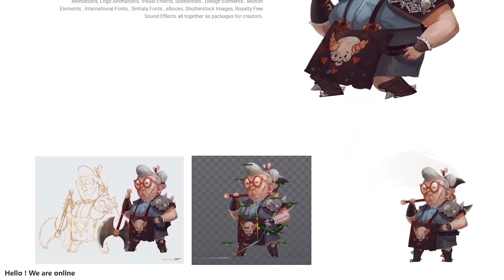$250.000 වටින ගෙදරක ඉන්නේ @ZikkAmalli - Kaviya